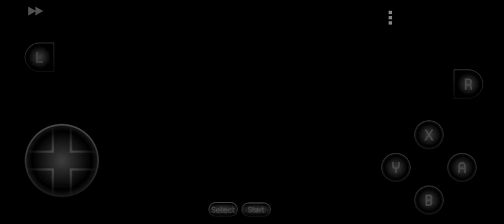juegando super mario world (especial MAR10 day)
holo mis amores, aqui les traigo un gameplay zukistrukis de super mario world por el especial del dia de mar10 y recuerden que el 6 de abril se estrena la pelicula... ya tengo muchas ganas de verla sisisi n.n
disfruten el video jeje :3